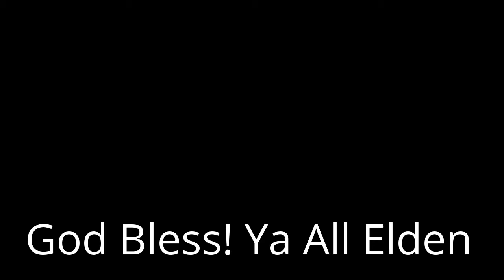August Highlights of My Channel